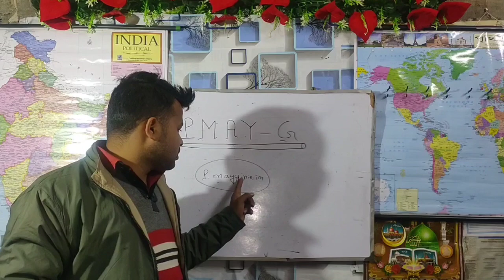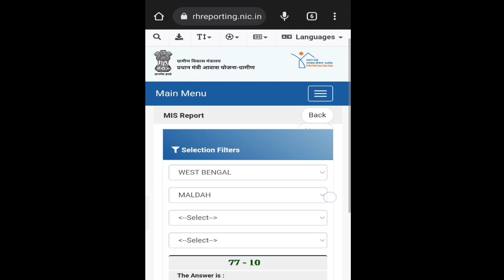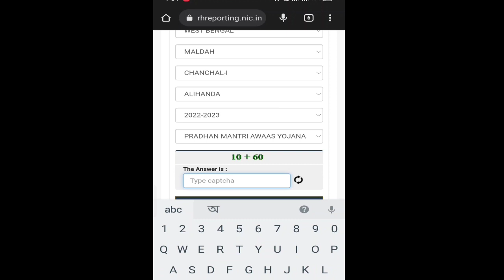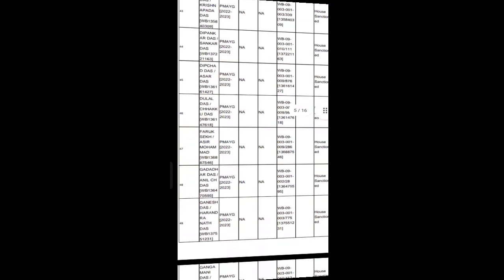প্রধানমন্ত্রীর আবাস যোজনার নতুন লিস্ট | Pradhan Mantri Awas Yojana New List | PMAYG